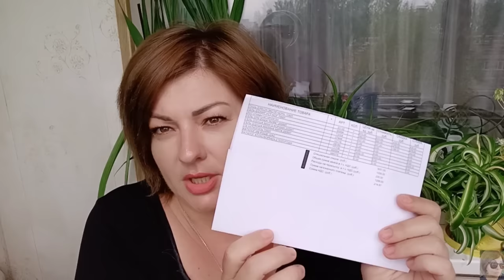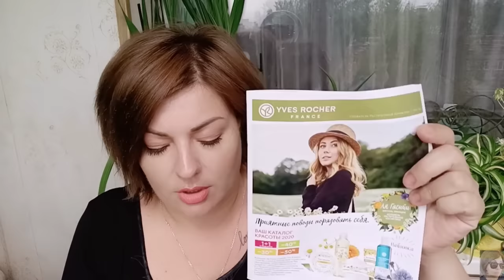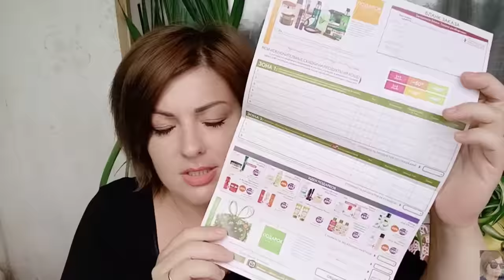💚 ИВ РОШЕ ЗАКАЗ ПО БЛАНКУ 💚 ТУШЬ Sexy Pulp - ОТЗЫВЫ. ПАРФЮМ YVES ROCHER В ПОДАРОК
ВСЕМ ПРИВЕТ!!!
В этом видео предлагаю вместе посмотреть мой заказ по бланку в компании ИВ РОШЕ. НОМЕР БЛАНКА 9РИЖ8РА80. Гели для душа Yves Rocher, охлаждающий гель для ног, парфюмерия ив роше, подарки, каталог и бланк заказа ив Роше.